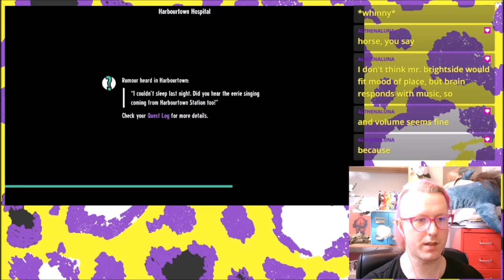Cassette Beasts - Pier of the Unknown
It's Spooky Season! Let's return to New Wirral and those beasts within cassettes, for the DLC: Pier of the Unknown!

Streaming Games, Tuesdays from 10am UK
Streaming Art, Thursdays from 3pm UK